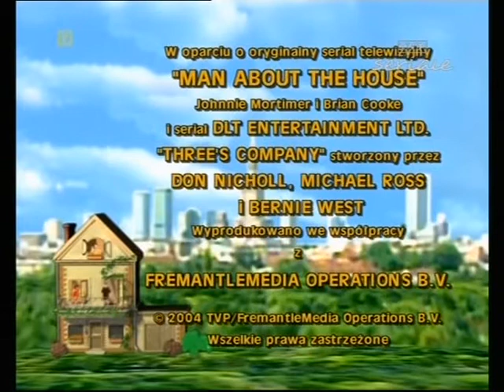Lokatorzy odcinek 193 Wstydliwa sprawa